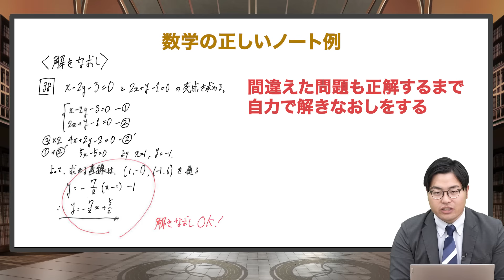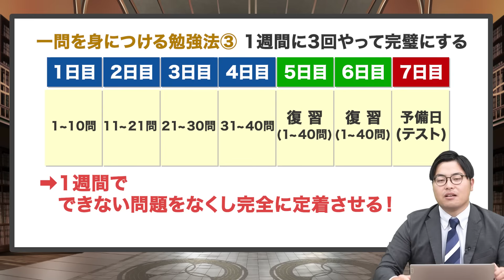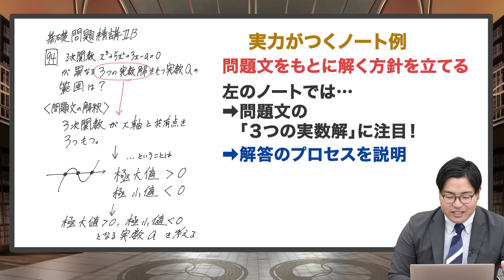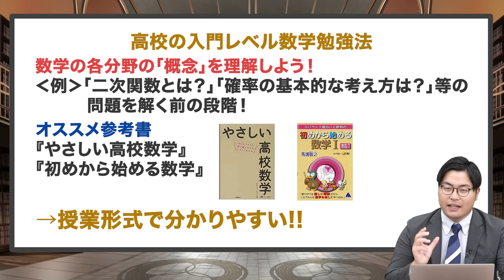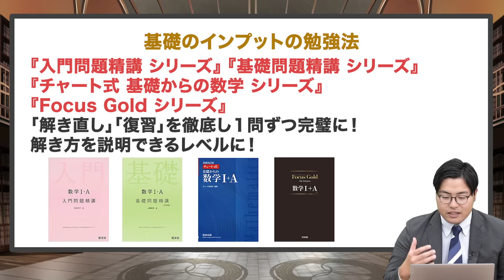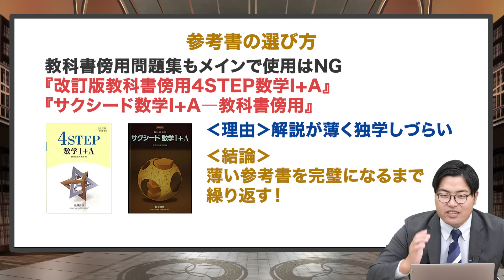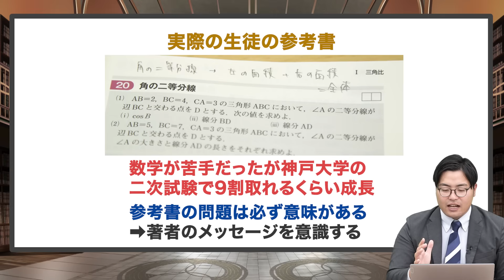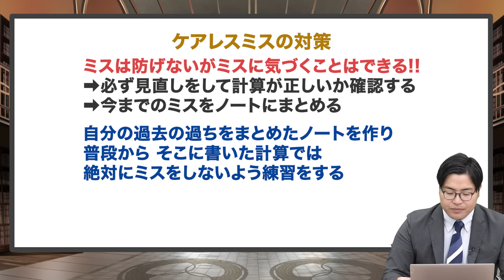【これガチで伸びる】たった25分で数学のやるべき勉強法すべて完全解説【教科別勉強法シリーズ】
▼他の教科の勉強法はこちらから！

▼【入会金無料！】1ヶ月間 武田塾に通える「冬だけタケダ2022」のお申し込みはこちら！

今回は『【これガチで伸びる】たった25分で数学のやるべき勉強法すべて完全解説【教科別勉強法シリーズ】』です!!
数学で苦戦している受験生へ！
高田先生がオススメの勉強法を教えます!!

【目次】
0:00 今日のテーマ
0:15 数学のイメージ
1:42 数学は武器を揃えろ！
3:02 数学の基本的な勉強法
4:52 1週間の勉強スケジュール
7:19 参考書から応用できない人へ
9:56 高田先生流数学の教え方
11:21 中学レベルの勉強法
12:14 高校の入門レベル数学勉強法
15:09 基礎のインプットの勉強法
16:23 参考書の選び方
18:18 インプットの段階で計算練習もやる
18:43 アウトプットの勉強法
21:57 日大レベル以降の進め方
22:43 ケアレスミスに気をつけろ！
24:31 まとめ